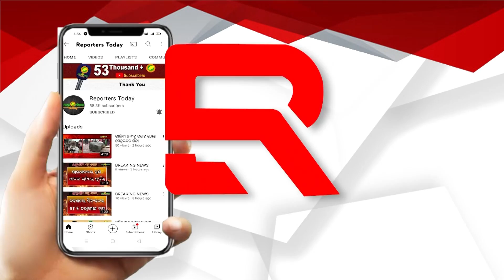ଖୋର୍ଦ୍ଧାରେ ବଢ଼ିଛି ଖଣି ମାଫିଆଙ୍କ ଦୌରାତ୍ମ୍ୟ; ମାଫିଆଙ୍କ ପଛରେ ରହିଛି କାହାର ହାତ ?